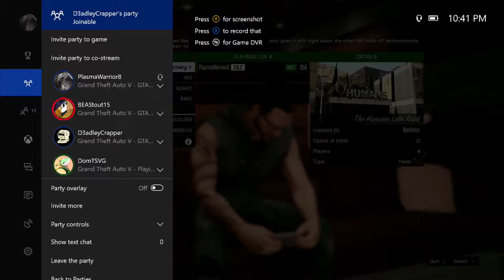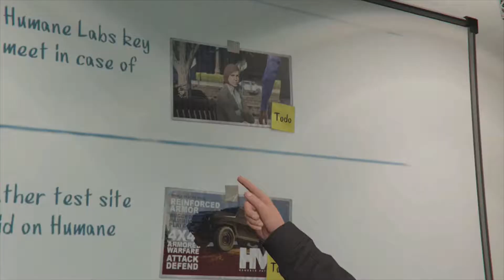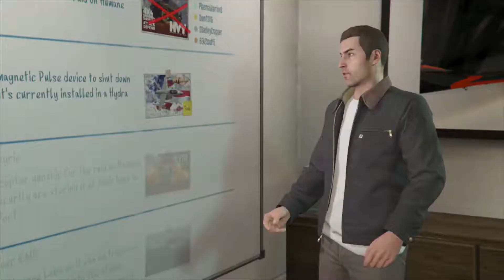GTA Heists Perfection at its finest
My friends and I fight for desperation because we are all super poor in GTA 5 so we try our hand at a heist. This is the result.